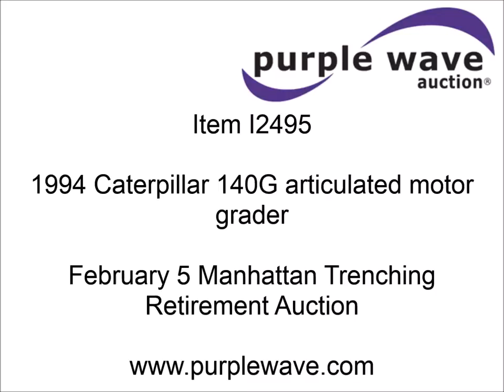1994 Caterpillar 140G articulated motor grader for sale | sold at auction February 5, 2015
1994 Caterpillar 140G articulated motor grader
7,545 hours on meter
Caterpillar 3306 six cylinder diesel engine
150 HP
Serial 08Z79329
Powershift transmission
6F-6R gears
TopCon EROPS
AC and heat
AM/FM
12&#039;L moldboard
Tip control
Side shift
Rear ripper
Three ripper shanks
Five scarifier teeth
14.00-24 tires
29,175 lbs. base operating weight
Serial 72V16877